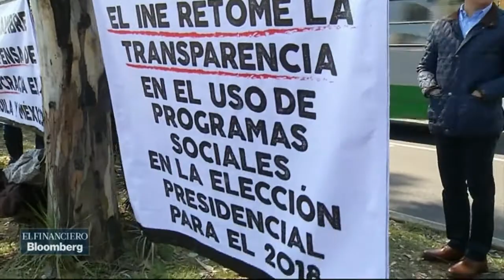Anaya e integrantes de Coahuila Digno instalan plantón frente al TEPJF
El final del conflicto postelectoral está cerca y la tensión crece. Guillermo Anaya e integrantes de Frente por un Coahuila Digno instalaron un plantón frente a las instalaciones del TEPJF.